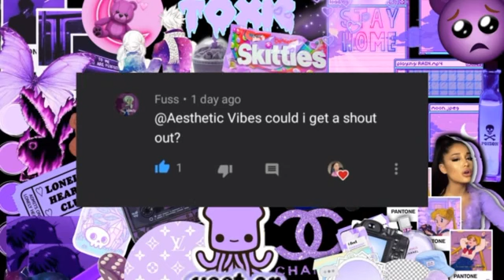Tiktok Mashup November 2020 💜🔥(Not Clean)